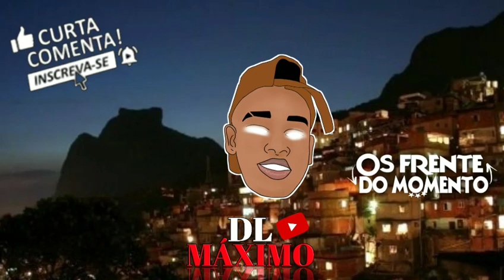MC POZE TO VUANDO (ALTO DJ GABRIEL DO BOREL) Áudio OFICIAL 2019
DL MÁXIMO